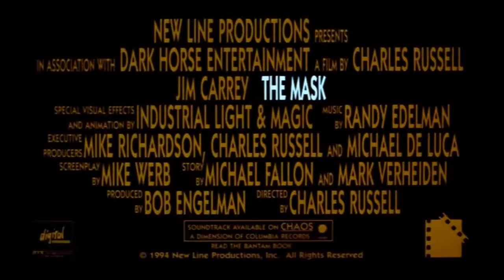The Mask - HD Trailer - 1994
Bank clerk Stanley Ipkiss is transformed into a manic superhero when he wears a mysterious mask.